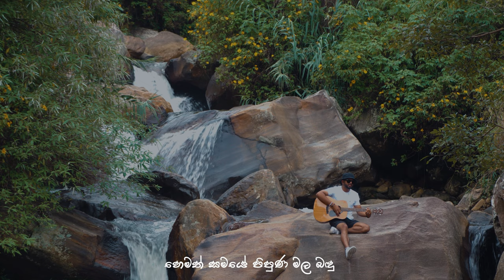Dhyan Hewage - Sindu Kanda (සින්දු කන්ද) - Dehada Petalunu Kathawak Acoustic Version Official Video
Artiste - Dhyan Hewage
Melody - Nalaka Anjana Kumara
Lyrics - Yashodha Adhikari
Acoustic Guitar : Prakash Ranasinghe
Produced By - Mahiru Senarathne
Lable - MREC Entertainment

Director - JANIYA
DOP - LUMPA
Editor/Colorist - LUMPA
Production Manager - Gayashan De Silva
Photography - Avishka Perera

Special Thanks -
My parents and family
Sachini Munasinghe
Oshadha Rajapaksha
Danula Vidanapathirana
Pawan Dissanayake
Thilina Priyankara
Rashan Balasooriya
Mudriq Ahmed